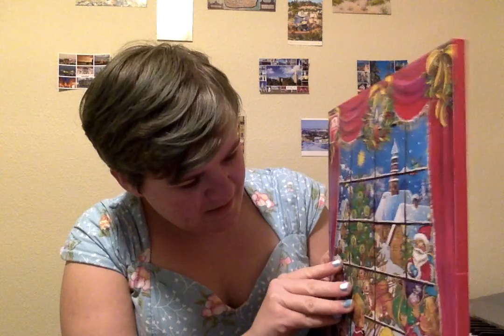Adventskalender 2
One Night Ultimate Werewolf are the words I was trying to say.